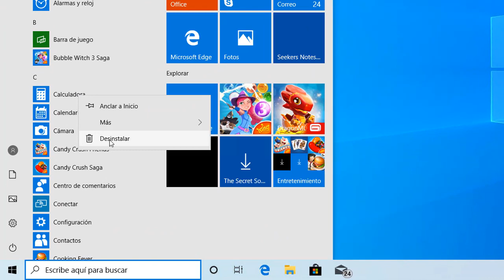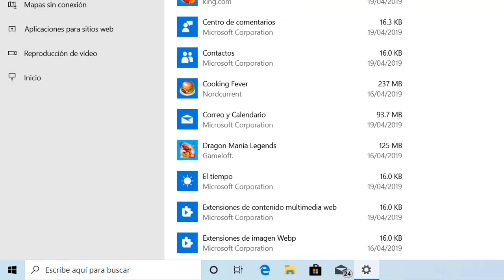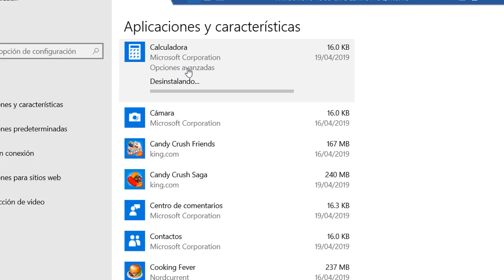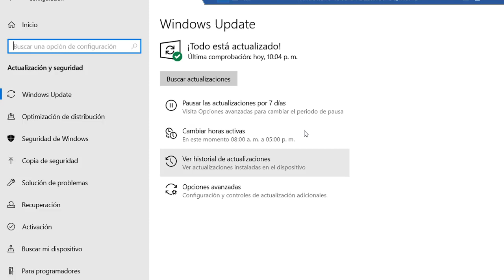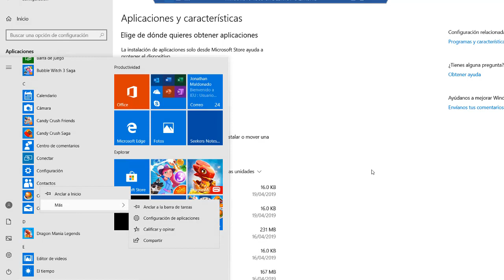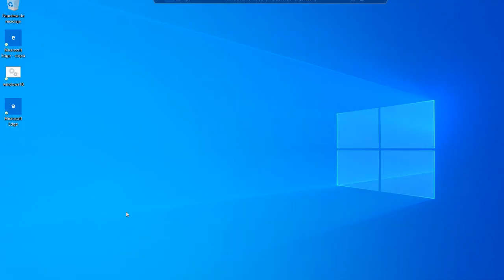Noticia 😱 Windows Dejara eliminar Bloatware en Windows 10 may 2019 😀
En este video te traigo esta noticia que espero te va a gustar muchisisismo

Microsoft dejará de instalar bloatware, en las instalaciones de Windows 10